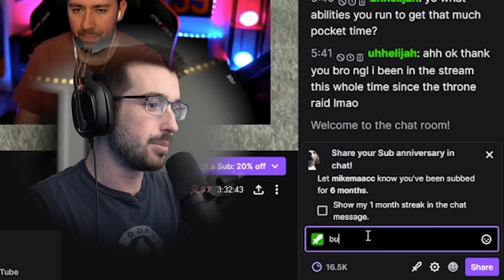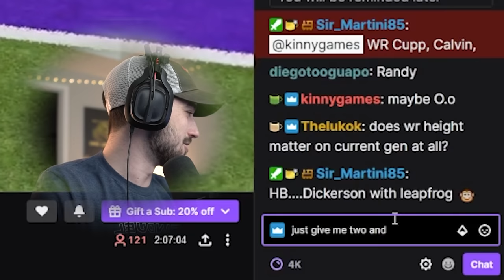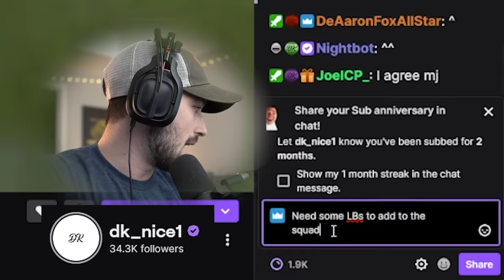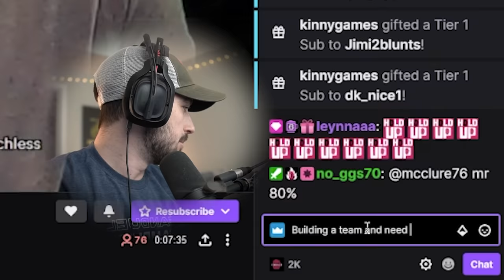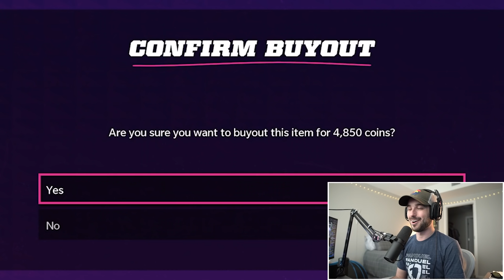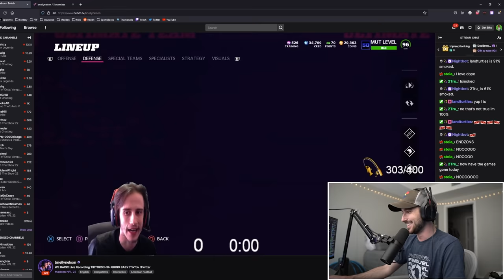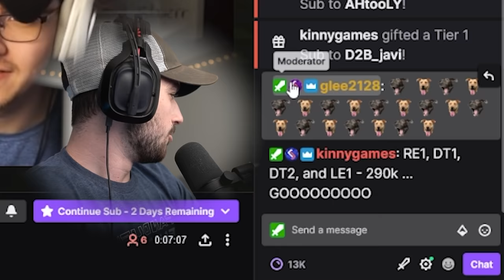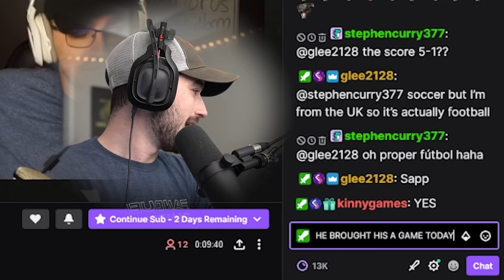Madden Streamers Build My Team!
Hitting up some of the biggest madden content creators in the world (MMG, Scomo, MikeMaacc, and more) to help me build my MUT Team by donating to them!

2nd Monitor - Acer 27" XV272U